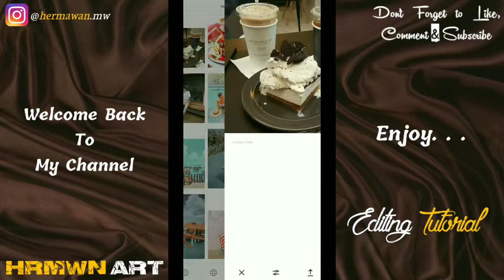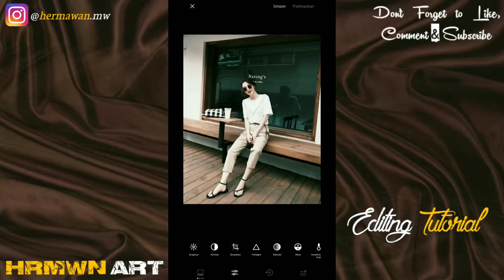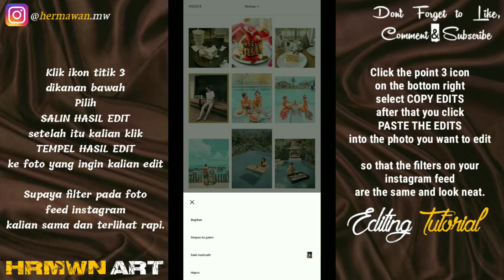Edit Foto Ala Selebgram Kekinian | Filter Chocolate | VSCO X Fullpack | VSCO TUTORIAL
Tutorial kali ini kita akan membahas tentang tutorial edit foto ala selebgram filter chocolate menggunakan VSCO X Fullpack | VSCO TUTORIAL, Simak videonya sampai selesai, edit foto tutorial feed instagram kekinian ala selebgram filter chocolate menggunakan VSCO X Fullpack terbaru yang akan membuat tema feed instagram kalian menjadi lebih menarik seperti selebgram dengan cara edit foto rumus vsco ala selebgram, filter chocolate menggunakan VSCO X Fullpack filter J4 ini.
Cara Edit Foto Ala Selebgram | FILTER CHOCOLATE | TUTORIAL VSCO TERBARU
🗂 REKOMENDASI VIDEO TUTORIAL LAINNYA
Saya harap video saya dapat membuat Anda merasa telah belajar banyak dalam waktu singkat